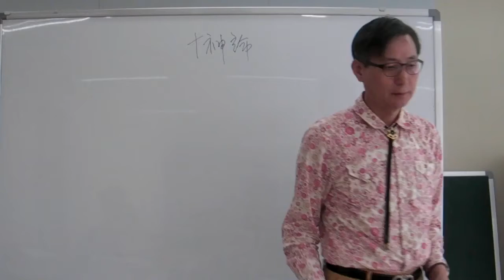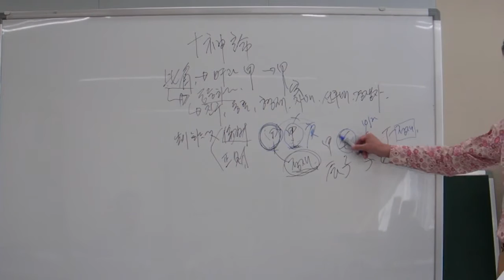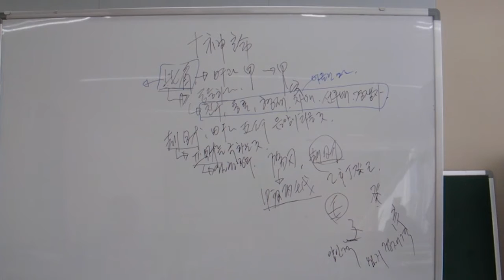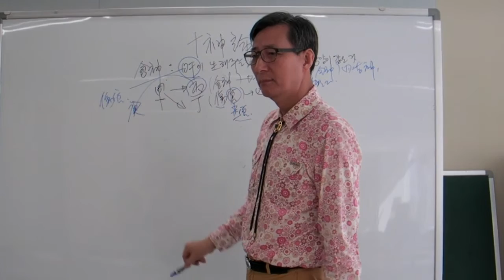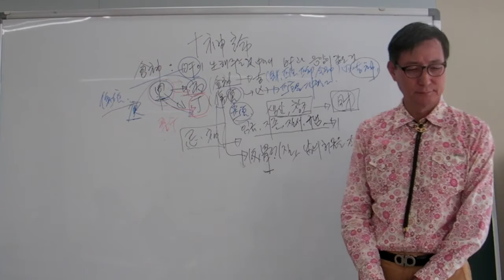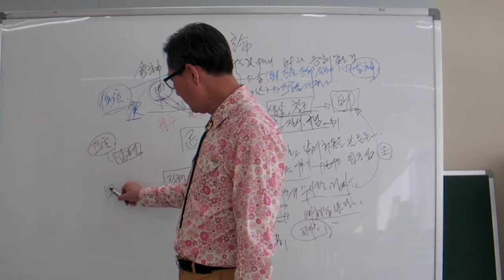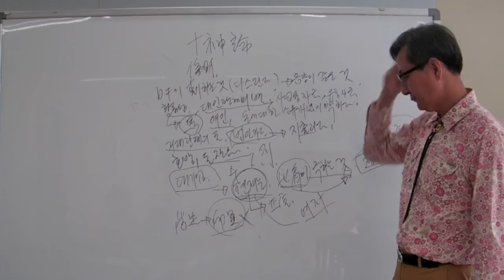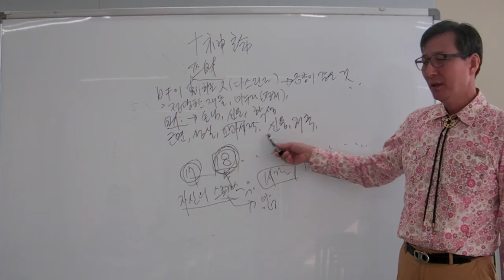안국준의 초 중급 사주명리학 강의 제14강 십신론1